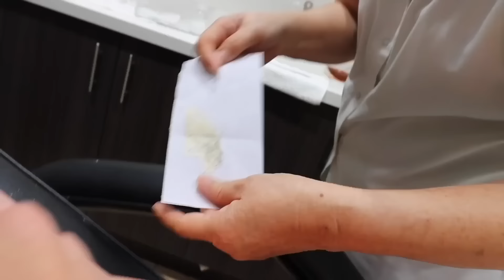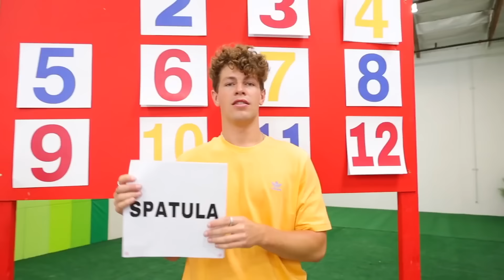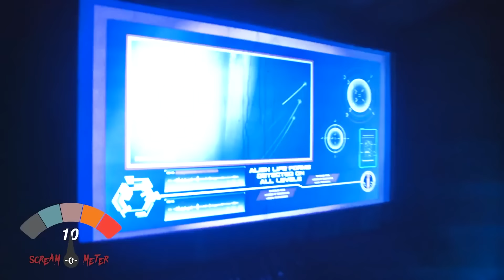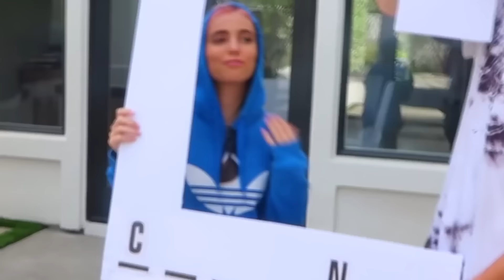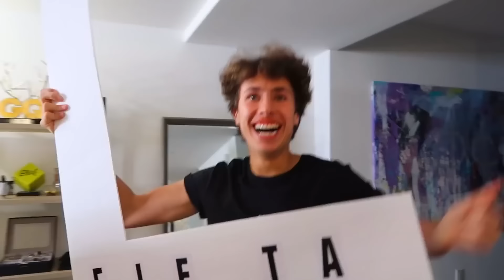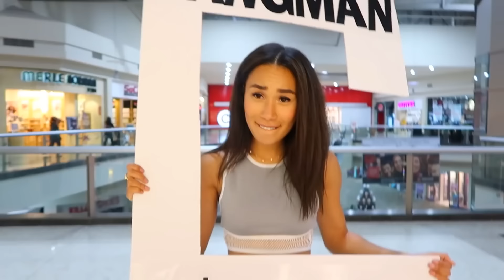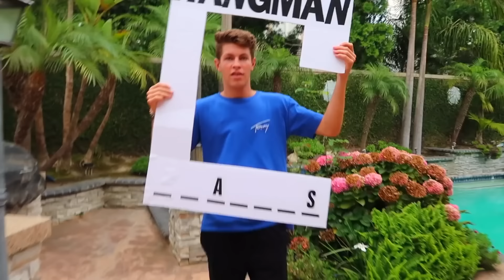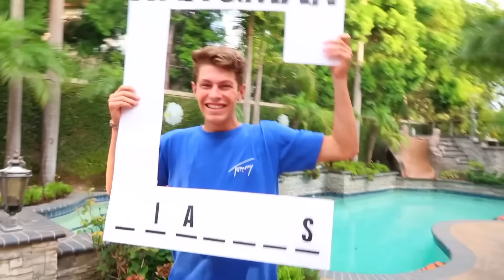Best Challenges Of All Time Wins HUGE PRIZES!! | Brent Rivera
CHAPTERS:
00:00   LAST TO STOP KISSING WINS $10,000!
08:31   Break The GIANT Piggy Bank, Win $10,000!
16:20   Last to SCREAM Wins $10,000 - Scary Haunted House Challenge
22:19   GUESS THE WORD AND I'LL BUY IT!! (CHALLENGE) | Brent Rivera
29:45   Recommended Video To Watch Next